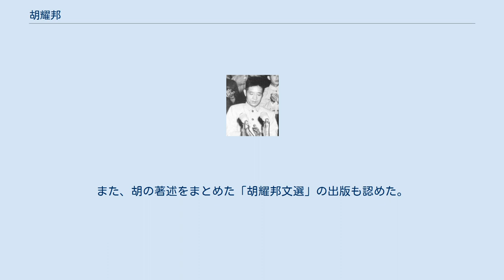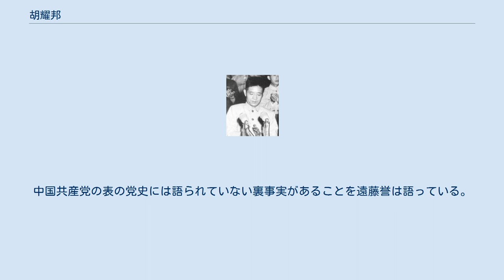胡耀邦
胡 耀邦（こ ようほう、フー・ヤオパン、1915年11月20日 - 1989年4月15日）は、中華人民共和国の政治家。
字は国光、国務院副総理、第3代中国共産党中央委員会主席・初代中国共産党中央委員会総書記。
彼の死が後の六四天安門事件の引き金となった。
 1933年、中国共産党に入党。
中華人民共和国の建国後は、中国共産主義青年団（共青団）第一書記、陝西省党委員会第一書記などを歴任したが、文化大革命が始まると1967年に実権派と批判されて失脚。
後に党主席となる華国鋒は、胡耀邦が湖南省党委に下放された時の部下だった。
 文革後期の1972年に復活。
鄧小平が2度目の復活を果たした1975年に中国科学院副秘書長となり、鄧小平が打ち出した「全面整頓路線」（軍隊、地方の党・行政組織、工業、農業、商業、文化、科学技術の整頓・再建）を推進し、優秀な人材の抜擢や育成などを行う。
翌1976年、周恩来追悼の第1次天安門事件が発生して鄧小平が再失脚すると、胡耀邦もともに失脚した。
しかし、1977年鄧小平の再復活にともない、党中央組織部長に就任し、建国以来、特に文化大革命中に冤罪で失脚した長老たちや右派分子と認定されていた者の名誉回復を行った。
1978年には、胡は党の理論研究の場である中央党校の副校長を兼任していたが、このとき南京大学の哲学の教授であった胡福明の論文「実践こそ真理を検証する唯一の基準である」に目をとめた。
この論文をもとに、華国鋒の拠り所となっていた「二つのすべて」を批判し、文革路線からの脱却を図る鄧小平を援護した。
同年12月の第11期3中全会において鄧小平の実権掌握に貢献し、同会議において胡耀邦は中央政治局委員に昇進し、党中央秘書長兼中央宣伝部長に抜擢された。
さらに1980年2月に開催された第11期5中全会において、中央政治局常務委員・党中央書記処総書記に就任した。
以後、鄧小平のもとで文革の清算と改革開放政策が進められる中、1980年9月、党主席・国務院総理（首相）だった華国鋒は、経済政策や文革への姿勢などを批判されて総理を辞任した（後継は趙紫陽）。
さらに1981年の第11期6中全会で華国鋒は党主席をも解任され、胡耀邦が後継の党主席に就任した。
鄧小平中央軍事委員会主席・胡耀邦総書記・趙紫陽首相によるトロイカ体制が確立され、この頃の胡耀邦は「天が落ちてきても胡耀邦と趙紫陽が支えてくれる」と鄧小平が語るほどの信任を受けていた。
 1980年5月29日にチベット視察に訪れ、その惨憺たる有様に落涙したと言われ、ラサで共産党幹部らに対する演説にて、チベット政策の失敗を明確に表明して謝罪し、共産党にその責任があることを認め、ただちに政治犯たちを釈放させ、チベット語教育を解禁した。
更にその2年後中国憲法に基づき、信教の自由を改めて保証した上で、僧院の再建事業に着手させ、外国人旅行者にもチベットを開放した。
しかし、この政策は党幹部から激しく指弾され、胡耀邦の更迭後撤回された。
 1982年9月の第12回党大会で党規約が改正され、党主席制が廃止されて総書記制が導入されると、胡耀邦は引き続き党のトップとして中央委員会総書記に就任し、改革開放路線と自由化路線を打ち出した。
「4つの近代化」の具体的目標を、20年間で工業・農業の生産額を4倍にし、国民生活を「中程度」にすることした。
また、この党大会にあわせて、胡耀邦は55歳以下の若手幹部の抜擢を行い、江沢民、李鵬、胡錦濤ら112名が中央委員、中央候補委員に選出された。
この頃、胡啓立（政治局常務委員）ら、胡耀邦を中心とした共青団グループが改革派として活躍。
第4代総書記の胡錦涛も胡耀邦に連なる共青団出身である。
1986年5月には「百花斉放・百家争鳴」（双百）を再提唱して言論の自由化を推進した。
 しかし、1985年5月10日、香港の雑誌『百姓』（庶民）記者陸鏗のインタビューで、自身が進歩派と表現されたことに反対せず、軍事委員会主席には用が無いと発言したため鄧小平の不興を買い、後に総書記を解任される一因となった。
また同郷の先輩である王震を南轅北轍と言ったため、総書記就任後悪くなっていた関係は修復不可能になり、批判が激しさを増した。
 1983年11月の訪日では昭和天皇と会見して天皇訪中を要請（当時交渉を担当したのは胡錦濤）、日中首脳会談では中曽根康弘首...